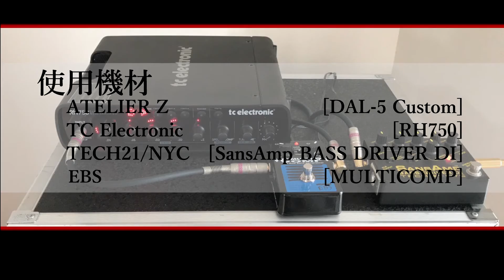【TAB譜付ベース】SUPER BEAVER 秘密 ひみつ スーパービーバー ※歌詞付き 【弾いてみた・ベースカバー】BassCover